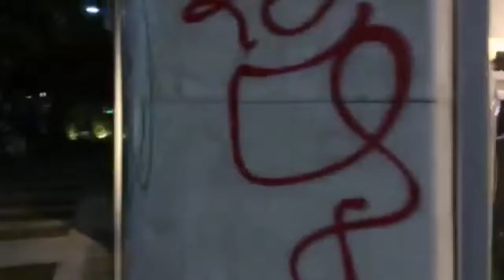Good Evening from Milan.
Just a weekend respite by this short video.